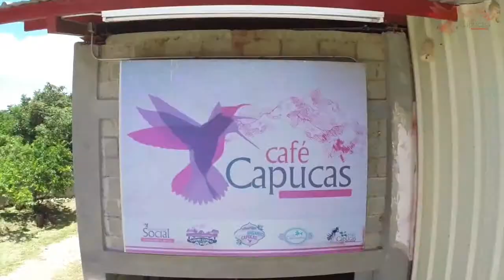BARISTA & FARMERS - Godina nel laboratorio del caffè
Andrej Godina, il dottore del caffè, è questa volta alle prese con il laboratorio del caffè della cooperativa Capucas dove vendono analizzati per la prima volta i chicchi dopo la raccolta. Un'analisi preliminare molto importante prima dell'invio sul mercato mondiale.